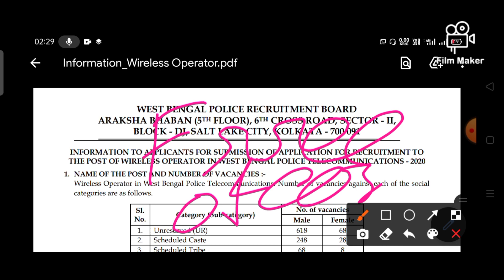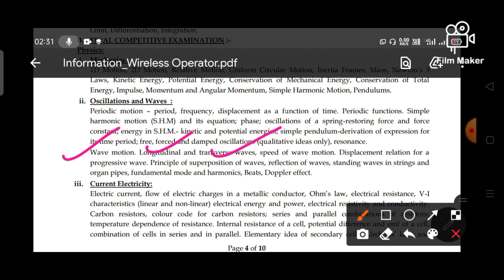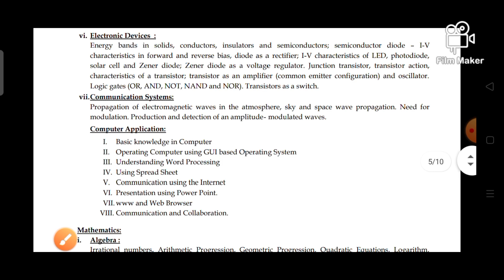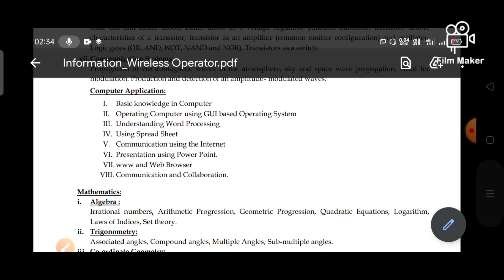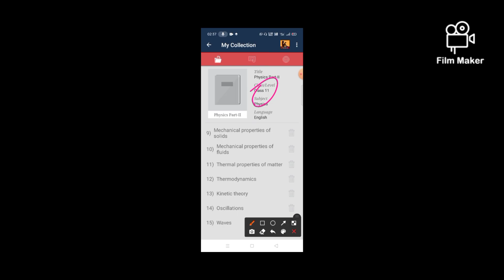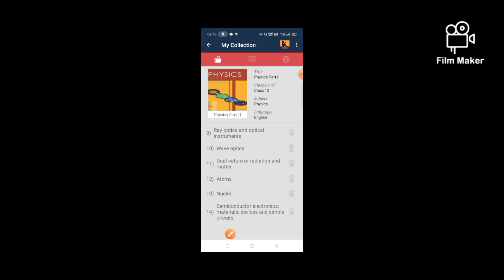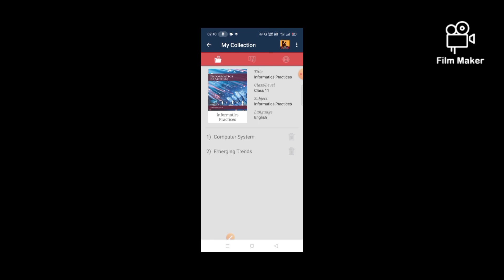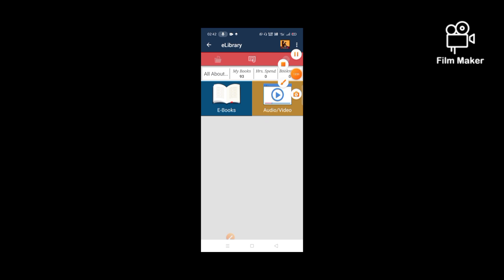WBP Wireless Operator 2021 Physics ( Pre+Mains) Strategy & Study Materials , How to Prepare Yourself